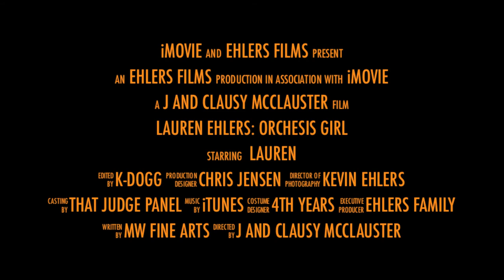Orchesis Trailer 2013- Lauren Ehlers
Maine West Orchesis Trailer 2013